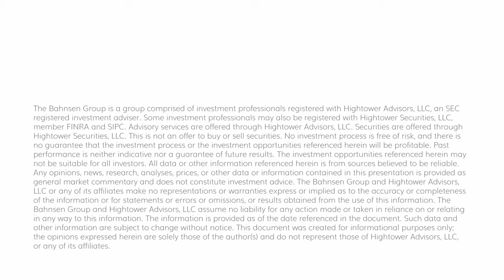The DC Today - Monday, January 22, 2024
Suez Canal traffic has now declined 50% in the last two weeks, with the drama there impacting container ships, tankers, and bulk carriers.